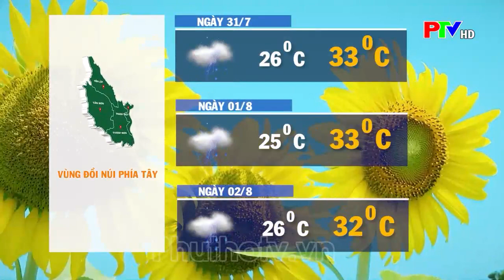Thời tiết Phú Thọ ngày 31/7/2023